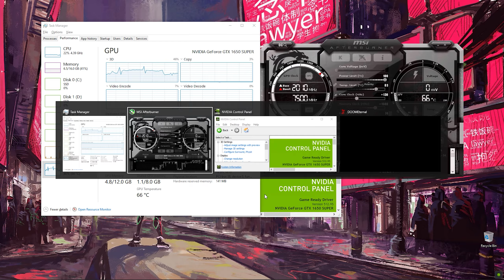DOOM Eternal (Latest Version) | GTX 1650S 4GB | (2022)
Tested on:
Ryzen 5 3600 (Hyper 212 Black Edition)
B450 TOMAHAWK MAX
16GB RAM dual-channel 3200mhz CL16
Gigabyte GTX 1650 SUPER WINDFORCE OC 4G (+130MHz+1500 MHz)
240GB SSD ( Windows 10 64bits ) always The latest version.
1TB HDD for games
500 GB HDD for Games
250 GB HDD for game recording
always using the latest GPU drivers version